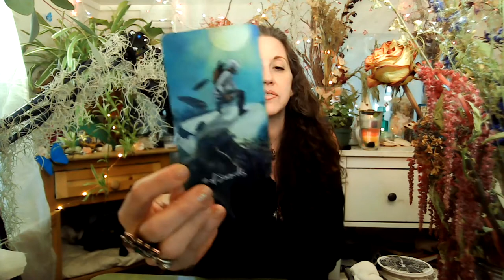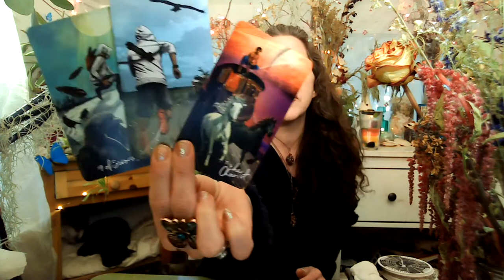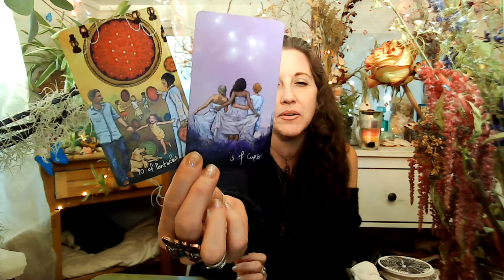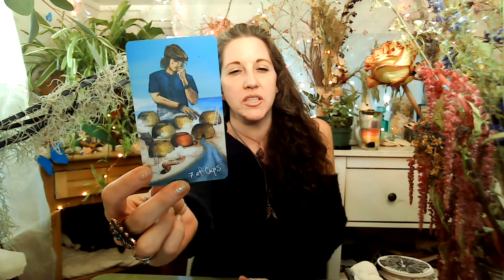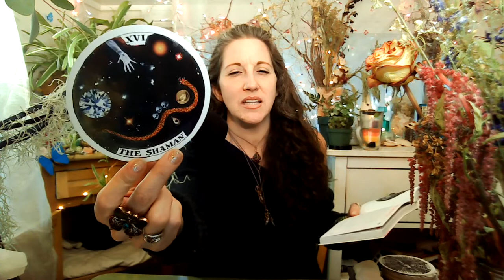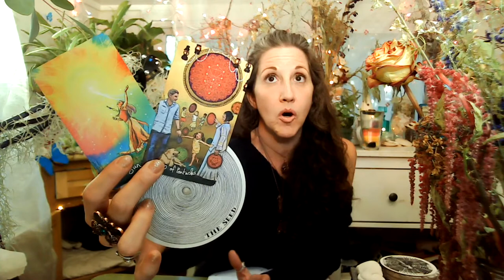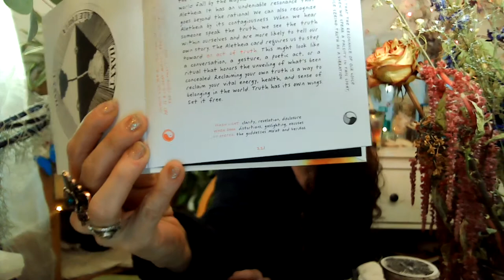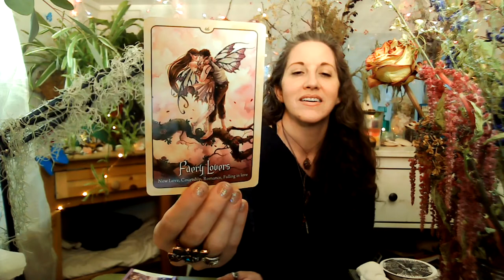♓️ Pisces May 2021 Tarot & Oracle: Moving Forward, Between Worlds, New Soul Connections & LOVE!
Welcome to your MONTHLY READING FOR MAY, Pisces! Bringing you messages from your guides and guardians, tapping into your Spirit Tribe, through Tarot & Oracle messages. I work directly with The Angelic Realms and Ascended Masters along with your personal tribe to bring you the messages you need right now and for the month of MAY 2021. Be sure to check out the latest FULL MOON-NEW MOON READING as well as your SUN, MOON & Rising.

30 Min & 60 Min sessions available to book NOW through 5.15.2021.